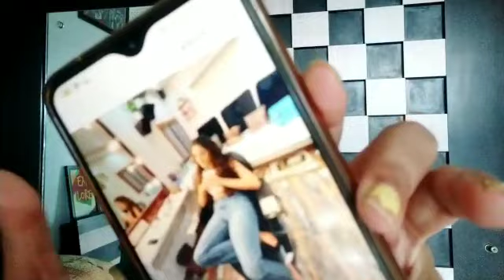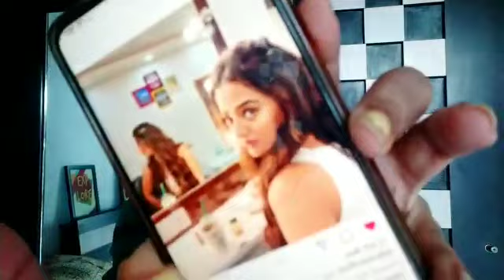Helly Shah ne Umar Riaz ke sath music video se share kiye pictures!